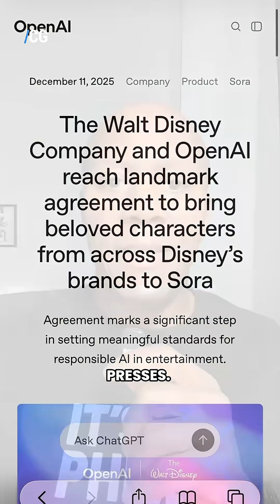Disney x OpenAI: What It Really Means.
Disney is licensing more than 200 characters across Disney, Marvel, Pixar, and Star Wars to OpenAI’s video model Sora. This is the first time a major studio has chosen partnership over lawsuits, opening the door to AI-generated content built on licensed IP.

This deal signals a major shift:
✅ AI models rebuilt on approved content
✅ Safer use of AI-generated video and imagery
✅ New revenue models for rights holders
✅ A future where synthetic media and IP governance become essential for every brand

Creators get more control.
Studios get new distribution and revenue potential.
And the rules of AI content are being rewritten in real time.